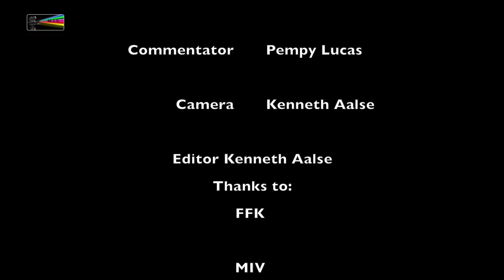Highlights Futbol FFK Scherpenheuvel vs J. Holland 03 11 2016 Playoff di 4